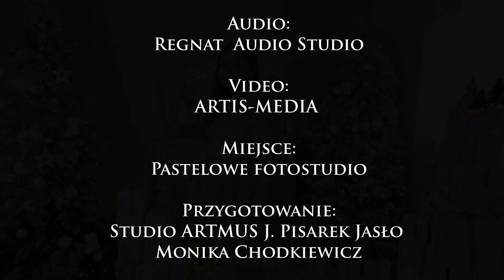Gdy Śliczna Panna - Eliza Bara/Studio Artmus Jasło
Studio Artmus J.Pisarek Jasło
Przygotowanie: Monika Chodkiewicz